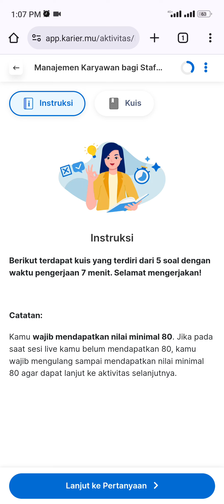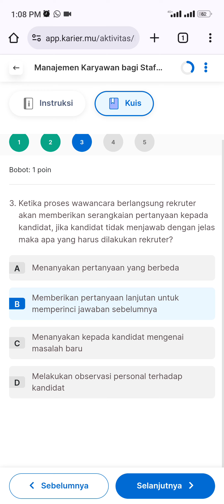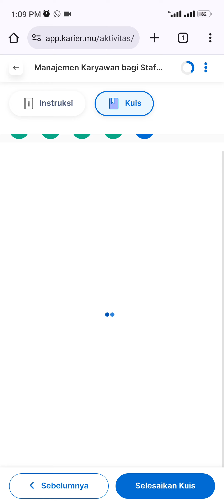Kuis Sesi 2 Manajemen Karyawan bagi Staf Sumber Daya Manusia